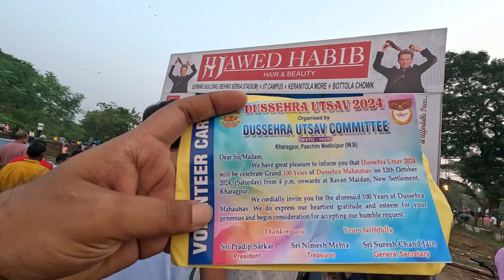Dussehra Raavan Dahan - లక్షల్లో ఖర్చు || Kharagpur - West Bengal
Hello my well wishers & Friends 🙏,
This channel is all about my passion towards Travelling.

I have shown biggest Raavan dahan event in west bengal in this video.
Kharagpur is my birth place & fortunately I've travelled during Dasara season 2024 & witnessed Raavan dahan event for the first time. Do check Kharagpur durga puja vlog too from the below link.